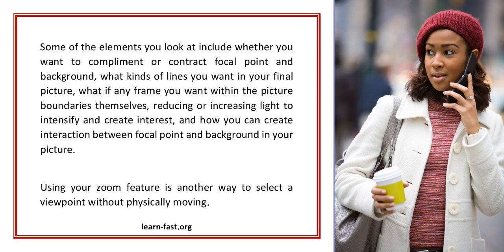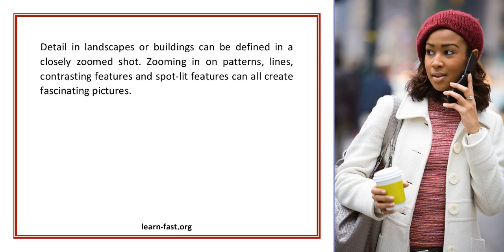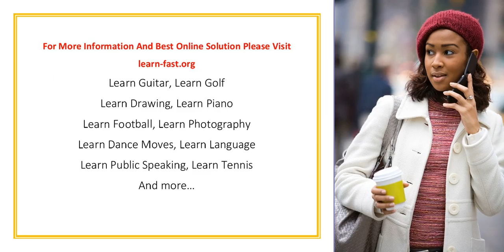Learning Photography Composition